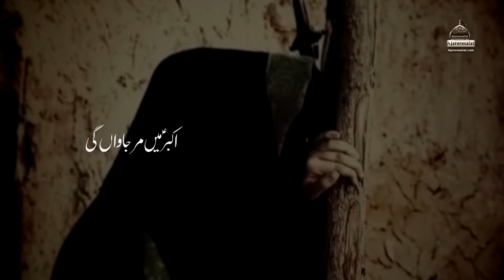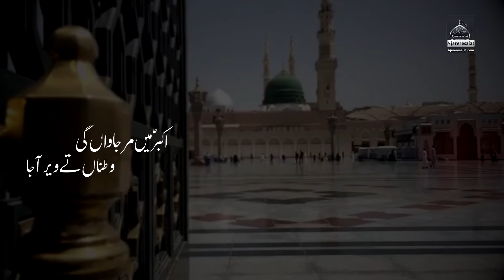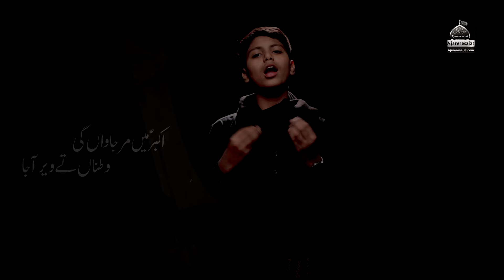Akbar Mein Mar Jawangi - Ali Yazdan Haider | Vichora Bibi Sughra Sa | New Nohay 2022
◉ Noha Lyrics
Akbar Main Mar Jawan Gi Watnan Te Veer Aa Ja
Veerna Menu Khawab Draounday Nain Bhaen Day Dard Muka Ja

Oho Rastay Oho Bohay Oho Mitiyan Akbar As
Oho Tangan Oho Aasan Oho Chithiyan Akber AS
Aikho Lay Asi Bhaen Bhira Sanjhay Sada Dard Wey Sanjha

Koi Honda Mera Apna Mere Athroo Wendada
Aa Ke Sir Te Mere Koi Kadi Saya Krda
Khaak To Menu Aan Othanda Te Kehnda Takhat Te Aa Ja

Mere Daday Koloan Jeewaen Puphi Zainad Sa Pouchya
Bheer Bazar Da Menu Baba Matlab Das Ja
Is Terha Menu Paaer Nishanan Da Matlab To Semjha Ja

Jandi Hondi Ja Akbar As To Nae Mur K Ana
Aisay Gal Ty Veera Mehmal Toan C Main Wo Lehna
Jandyan To He Aap Baqeay Which Bhaen Dee Qabar Bena Ja

Roz Akber Saen Soughra Sa Aeho Bher Dee Hawaan
Aas Reh Gae Veer Akber As Kinu Mehndi Lawan
Aey Dasa Kinu Veer Kehway Soughra Sa Aan Ke Sehray La Ja

Kalam Title : Akbar Mein Marjawangi
Reciter : Ali Yazdan Haider
Audio : Rao Mutahir RWDS
Video : The Focus Studio
Label : Ajareresalat.com
Release : Ajareresalat.com